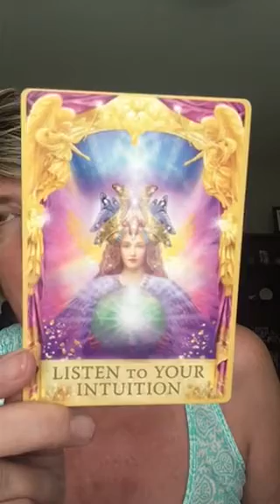Daily Dose of Angels 8.5.17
Let’s get the message your Angels have for you! Go here, Sweets